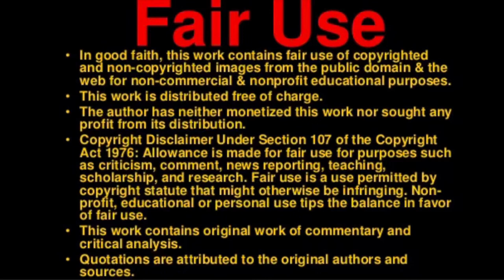Message to Black Saturday from The Designated Raider Hater (A-Bomb)